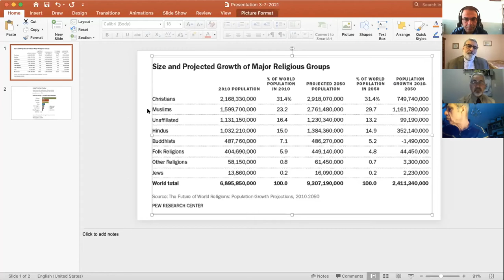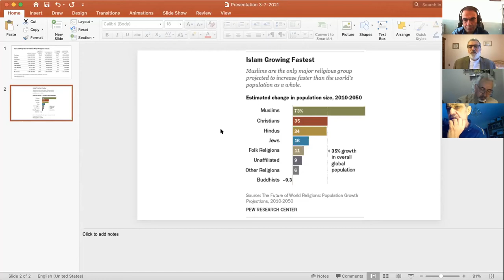12th,The Role of religion in the Today’s World, Mr. Mohsen Kadivar, March 7 2021نقش دین دنیای معاصر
12th Session, The Role of religion in the Today’s World,  Presentation.

نقش دین در دنیای معاصر"سخنرانی"

مهمترین ویژگی ادیان باور به امر متعالی – غالبا خداوند –، انجام مناسکی مرتبط با امر متعالی، و پشتیبانی از موازین اخلاقی است.
ادیان در دوران پیشامدرن چه نقشی و چه عوارض منفی و مثبتی برای جوامع انسانی داشته اند؟ ادیان در دنیای امروز چه نقشی دارند یا باید داشته باشند؟ نقش ادیان در جنگ، صلح، خشونت و همزیستی جوامع چگونه بوده است؟ دینداری و خداباوری در زندگی اخلاقی اکثر مردم چه نقشی دارد؟ در دوران مدرن از دین (خصوصا اسلام) چه انتظاراتی باید داشته باشیم و چه انتظاراتی نباید داشته باشیم؟
آیا عالم یا عوالمی هست که عقل انسانی علیرغم اعتراف به وجود آن/آنها عاجز از دسترسی به جزئیاتش باشد؟ آیا انسان به اتکای عقل خود توان حل همه مسائل و مشکلاتش را دارد؟ دین (مشخصا اسلام) با عقل مدرن چه نسبتی دارد؟

What were the roles and the impacts of religions in pre-modern societies? What role do religions have and should have in our today’s world? What has been the role of religions in war, peace, violence and coexistence in societies? What is the role of religiosity and theism in the moral life of the most people?
What should be expected from religion in modern times and what should not be expected? Is there a world/worlds in which the human intellect is unable to access to its/their details? Is a human able to solve all her/his problems by just relying on her/his intellect? What is the relation between religion and modern reason?

 برای آشنایی مقدماتی و شناخت موضوعی قبل از جلسه،  خلاصه و جلسه سخنرانی ذیل پیشنهاد میگردد:
• انتظار از دین و نواندیشی دینی:

مختصری در مورد میهمان نشست : جناب دکتر محسن کدیور
About Dr. Mohsen Kadivar

" دکتر محسن کدیور متأله و فقیه نواندیش، و استاد تمام پژوهشی مطالعات اسلامی در دپارتمان مطالعات دینی دانشگاه دوک (دوروم، کارولینای شمالی، آمریکا) است و در مقاطع کارشناسی و تحصیلات تکمیلی به تدریس اشتغال دارد.
 وی در سال ۱۳۵۶ تحصیل در رشته‌ی مهندسی برق و الکترونیک را در دانشگاه شیراز آغاز کرد، که با بروز انقلاب و انقلاب فرهنگی ناتمام ماند. کدیور پس از هفده سال تحصیل علوم اسلامی در حوزه علمیه قم در سال ۱۳۷۶ موفق به اخذ گواهی اجتهاد شد. وی دکتری فلسفه و حکمت اسلامی را از دانشگاه تربیت مدرس تهران (۱۳۷۸) اخذ نموده است. کدیور از ۱۳۷۹ تا ۱۳۸۶ استادیار گروه فلسفه دانشگاه تربیت مدرس و از ۱۳۸۶ دانشیار موسسه پژوهشی حکمت و فلسفه ایران بوده است. وی پژوهشگر مدعو برنامه فقه اسلامی دانشکده حقوق دانشگاه هاروارد در سال ۱۳۸۰، دانشیار مدعو گروه مطالعات دینی دانشگاه ویرجینیا در شهر شارلوتسویل در سال تحصیلی ۱۳۸۷-۱۳۸۸، استاد مدعو مطالعات دینی در دانشگاه دوک (۱۳۸۸-۱۳۹۴) بوده است. در پاییز ۱۳۹۳ کرسی استاد مدعو ممتاز کوهین در دانشگاه کارولینای شمالی در چپل هیل به‌وی تعلق گرفت. کدیور از مرداد ۱۳۹۱ تا آذر ۱۳۹۳ عضو گروه اخلاق جهانی بنیاد کارنگی بوده است. وی در زمستان ۱۳۹۵و بهار۱۳۹۶ محقق ویسن‌شافتس‌کولگ (انستیتوی مطالعات پیشرفته، برلین، آلمان) و در سال تحصیلی ۱۳۹۸-۱۳۹۹ محقق مرکز ملی علوم انسانی (کارولینای شمالی آمریکا) بوده است.
 در مجموع تاکنون ۲۴ کتاب از آثار کدیور شامل ۱۷ جلد تألیف، ۴ جلد تصحیح و ۳ جلد کتابشناسی. منتشر شده‌است."
 برای اطلاعات بیشتر لطفا به وبسایت ایشان به آدرس زیر مراجعه فرمایید:

Please join us on Facebook and telegram, لطفا به گروه فیسبوک و کانال تلگرام ما بپیوندید